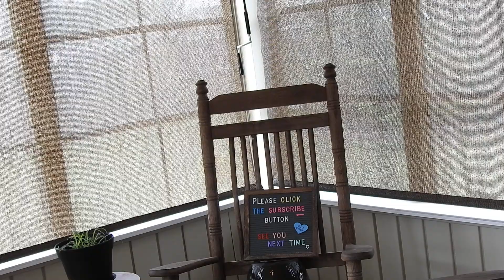A Man Called Ove chapter 6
Mrs Pam reads, "A Man Called Ove," by Fredrik Backman.
Chapter six is presented in it's entirety.

I'm not puttling a link to chapter 7 here, as that chapter comes with a trigger warning, and I want to be sure people see it.  You can go back to the home page and select the next chapter for viewing (or decide to skip chapter 7 if that is what you decide).